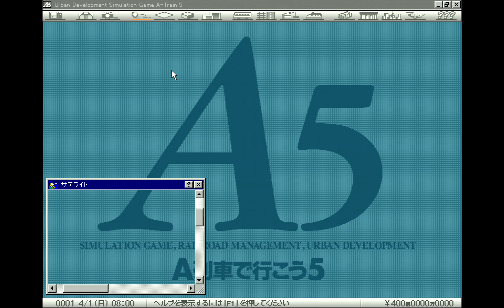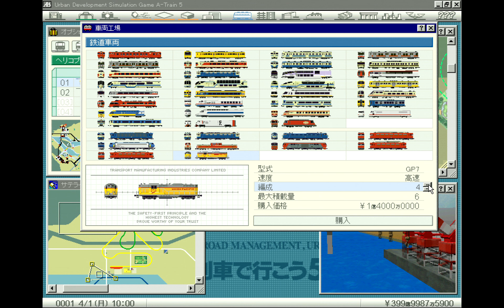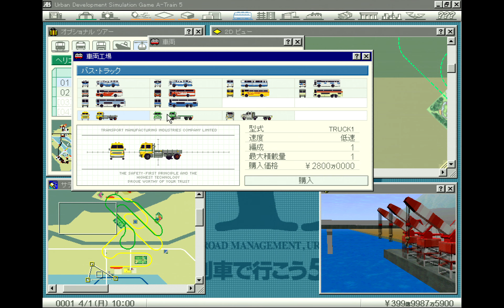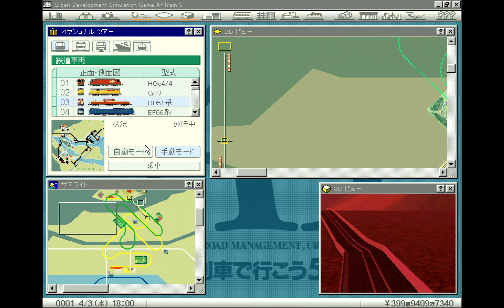A-Train 5/A列車で行こう5 (1996) PowerVR version - List of vehicles for purchase & Train ride footage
This footage from A5 (Version 1.0.0 compiled on December 20th 1996) shows off the vehicles available for the player to buy at the start of the game. I can't comment on whether or not this is the complete selection of vehicles due to language barrier problems and a lack of playing experience thus far. Oh, and I also decided to record footage of trains given the lack of train footage up until this point.

I have only started playing the game and a lot of things are as such left unexpanded from the starting map layout. This is because I find the experience to be quite zen-like even without touching the starting parameters at all!

The game is called "Urban Development Simulation Game A-Train 5" according to the application's title bar. The "バージョン情報" (version information) screen, which is basically the "About..." section of A5, indicates that the game can be run in both "Normal CPU Mode" and also an MMX enhanced mode according to the manual, as A5 is one of the first x86 applications to support MMX instructions usage/optimizations.

Here are the specifications for the computer/PC being used:
- Dell OptiPlex GXPro case and motherboard (manufactured in July 1996)
- Intel 440FX chipset
- Intel Pentium Pro 200 Mhz (256KB L2 cache) processor
- S3 Trio64V+ (2MB) video card
- NEC PC 3DEngine (NEC PowerVR PCX1) accelerator card
- Creative Labs Sound Blaster AWE32 (CT3900) sound card
- 256 MBs of EDO DRAM/memory
- Microsoft Windows 95 (Japanese OSR 2.1 OEM) operating system

Drivers used for the NEC PC 3DEngine card: 1.0.0c1.
Drivers used for the S3 Trio64V+ card: Default Win95 OSR 2.1 drivers.
The game uses the SGL (Super Graphics Library) API for native PowerVR 3D acceleration.

Purchasable vehicle list - 0:00
Train ride - 2:57

A Ressha De Ikou 5 by Artdink (1996)